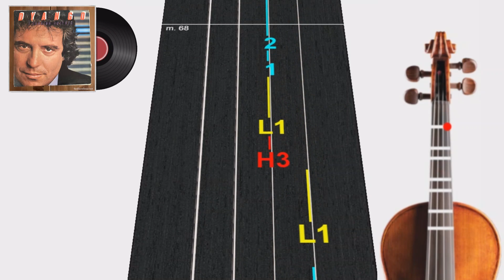Corazón Mágico | Violín 🎻 Play Along | TUTORIAL | TABLATURA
En este video les comparto un Tutorial de como tocar "Corazón Mágico" de Dyango en Violín 🎻.
Usando la Tablatura que representan las notas musicales.

In this video I share a Tutorial on how to play "Corazón Mágico" by Dyango on Violin 🎻.
Using Tablature that represents the musical notes.